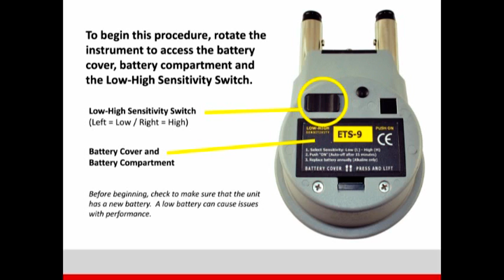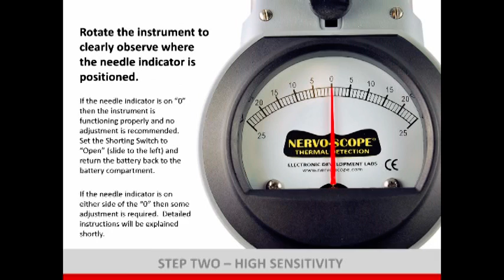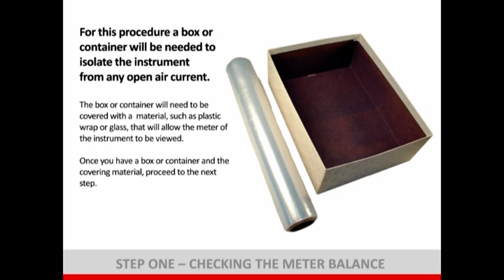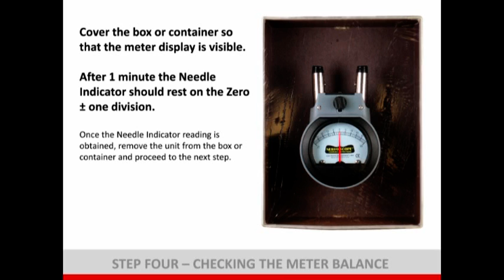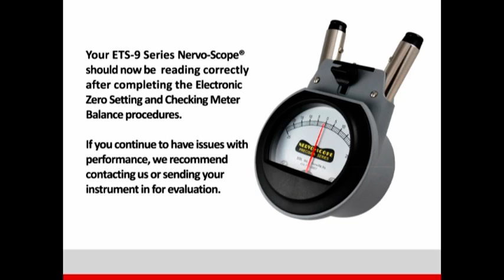Nervo-Scope® ETS-9 & 9A Electronic Zero & Meter Balance Instructions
Walk-through guide for Nervo-Scope® ETS-9 & 9A for checking Electronic Zero & Meter Balance.